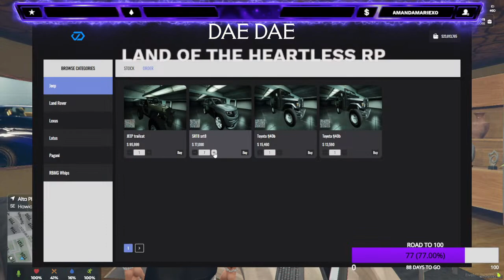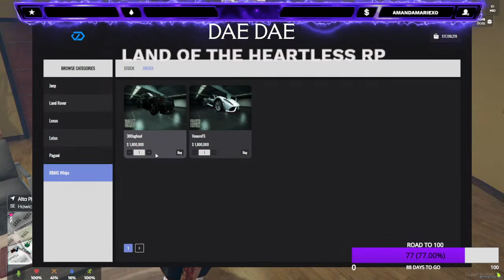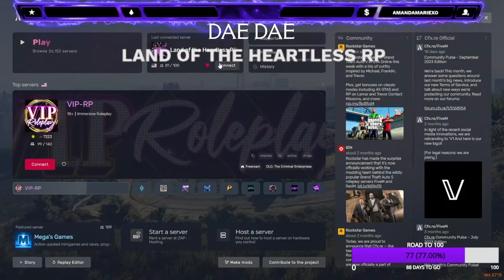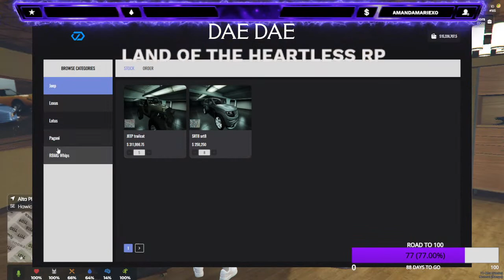all black affair pul up and pop out /LAND OF THE HEARTLESS RP